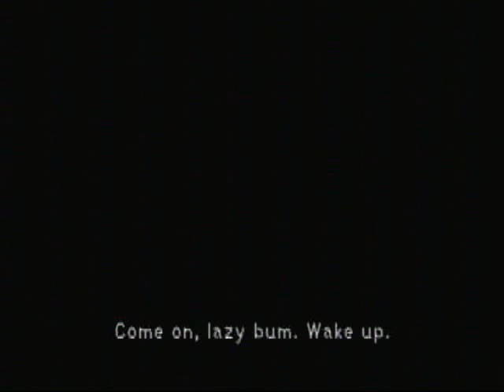Kingdom Hearts Walkthrough Part 8- Leon The Child Molester